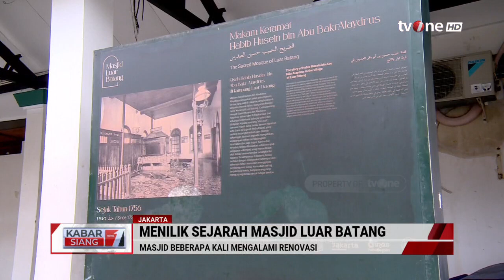Asal Usul Masjid Luar Batang dan Kisah Habib Husein bin Abubakar Alaydrus | Berita Ramadan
Berita Ramadan, religiOne - Asal Usul Masjid Luar Batang

Masjid Jami Luar Batang merupakan salah satu bangunan cagar budaya yang terkenal di kawasan Penjaringan, Jakarta Utara. Masjid tersebut dianggap keramat oleh warga setempat karena adanya makam pendirinya yakni Habib Husein bin Abubakar Alaydrus.

NS01
BR01